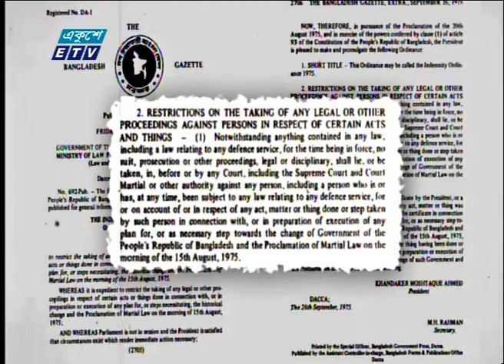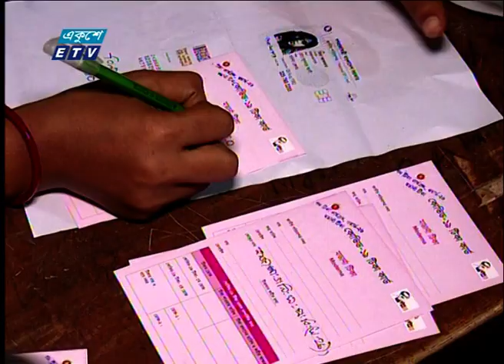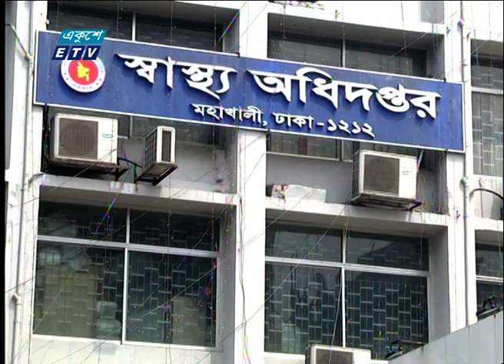09 AM News || সকাল ০৯টার সংবাদ || 15 August 2021 || ETV News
সময়: 09 AM News || সকাল ০৯টার সংবাদ || 15 August 2021

২০০০ সালের ১৪ই এপ্রিল এটি সম্প্রচার কার্যক্রম শুরু করে। টিভি চ্যানেলটির খবরে নতুনত্ব ও অভিনবত্ব থাকার কারণে দর্শকদের কাছে বিপুল জনপ্রিয়তা লাভ করে। দেশ বিদেশের সর্বশেষ খবর, নাটক, সিনেমা, ডকুমেন্টারিসহ নানা খবর ও বিনোদনমূলক অনুষ্ঠান প্রচারিত হয় একুশে টেলিভিশনে।